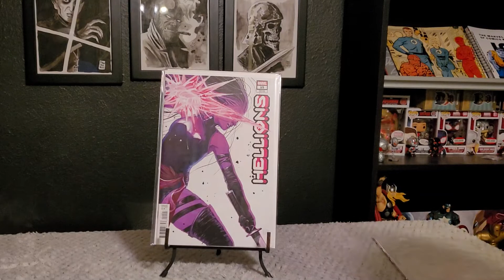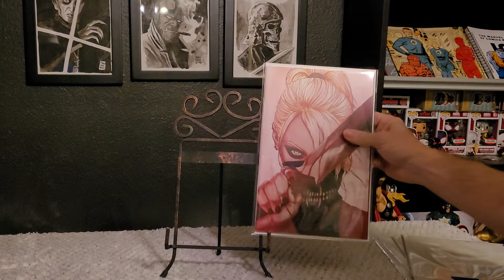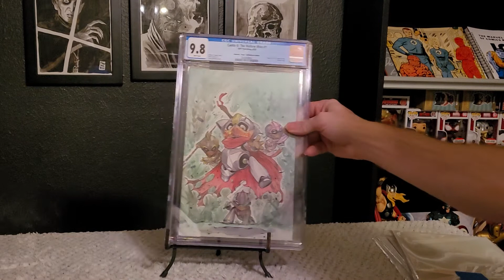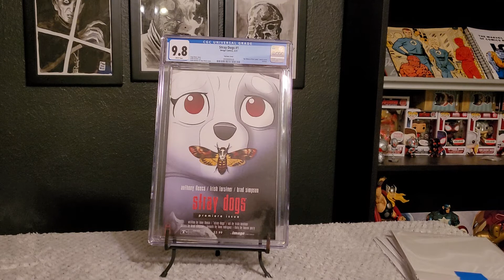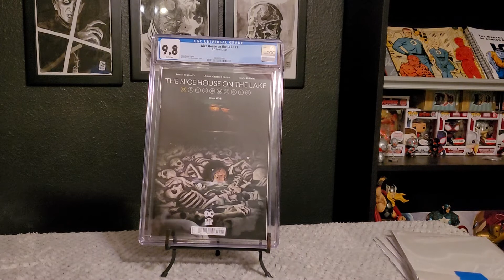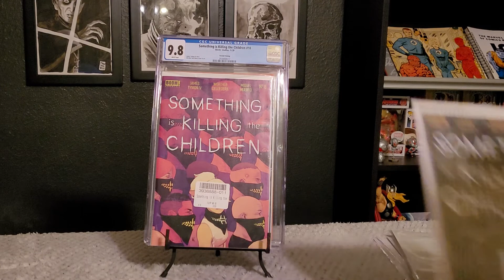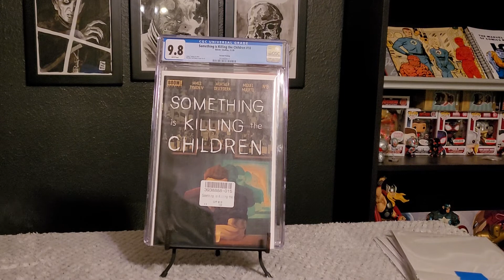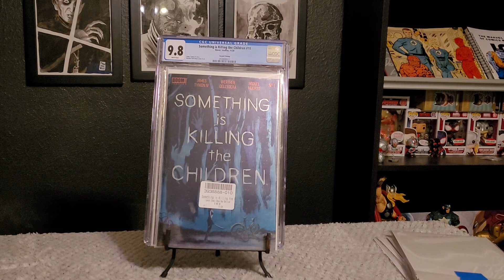CGC unboxing and incredible AOK